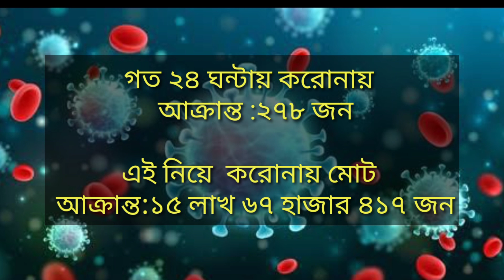23 October 2021 | Covid-19 last Update News Bangladesh | CoronaVirus 23 October 2021 Last Update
23 October  2021 | Covid-19 last Update News Bangladesh | CoronaVirus 23 October  2021 Last Update |